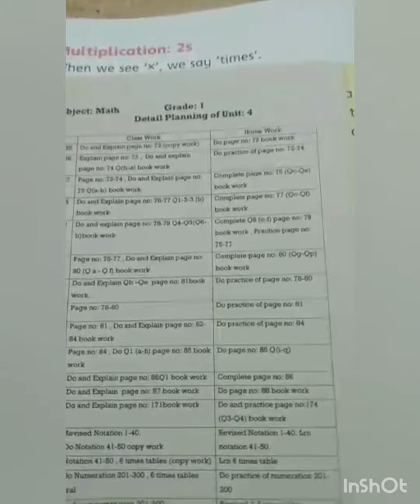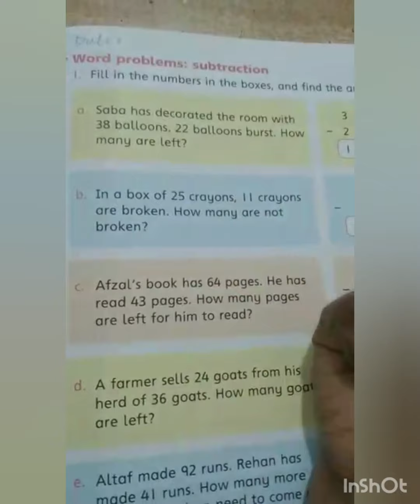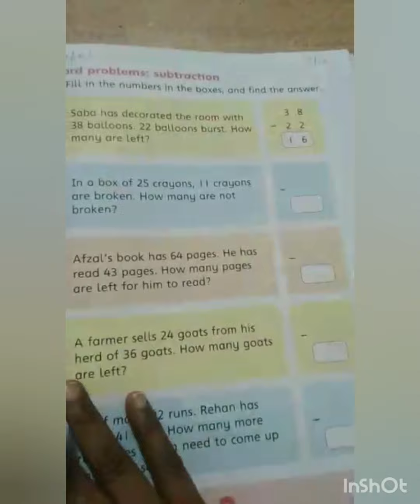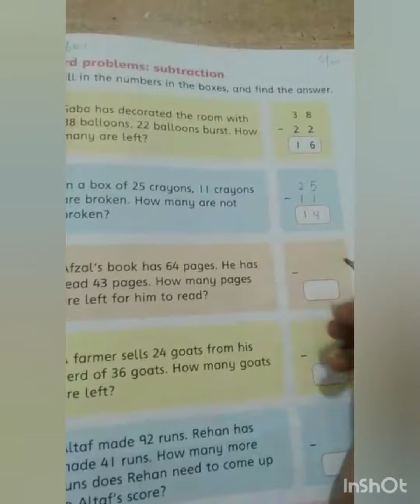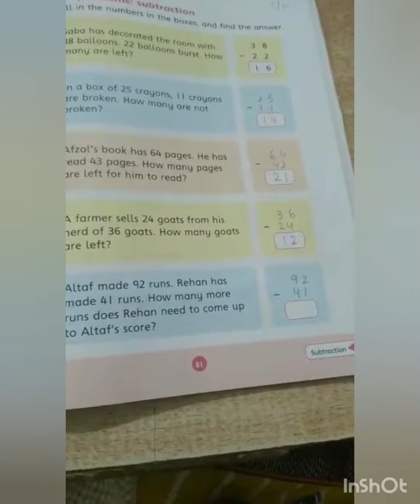Grade_1 Math #61